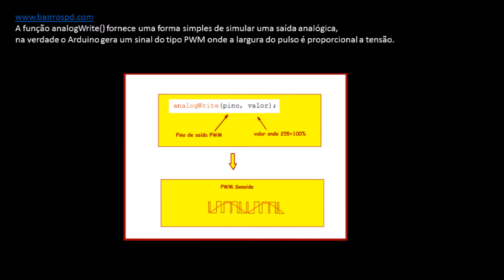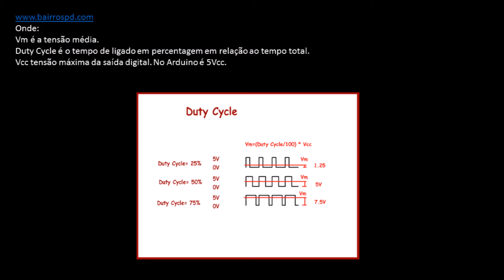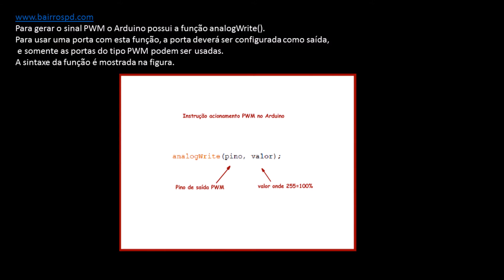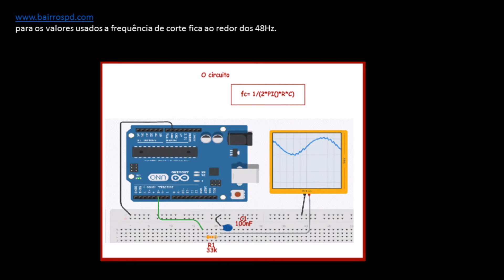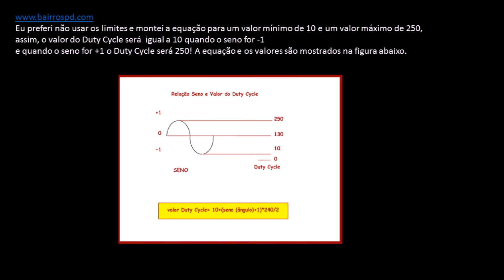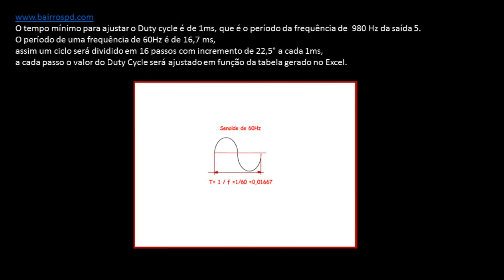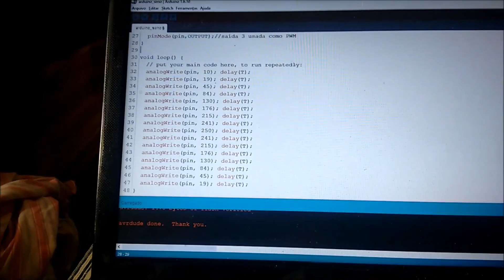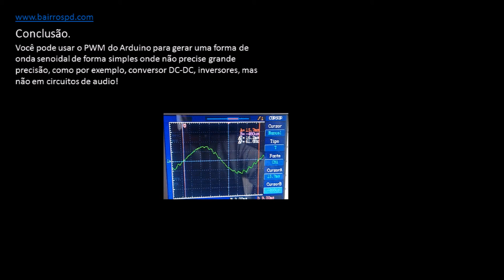Arduino Gerador de senoide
Neste tutorial você verá como gerar uma senóide usando o PWM do Arduino UNO.

Veja o vídeo PWM para alta frequência para gerar senoide 60Hz